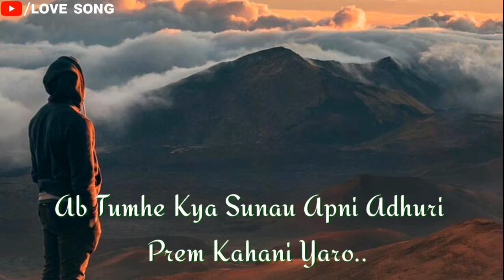😥😥 very sad whatsapp status video 😥 sad song hindi 😥 new breakup whatsapp status video 😥😥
whatsapp video,
whatsapp status,
whatsapp song,
Sad Status,
breakup status,
bewafa status,
heart Toching Status,
heartbroken status,
Abhi Creation,
Abhi Creations,
sad status,
hindi
sad whatsapp status video song hindi,
new whatsapp status video song2019,
Whatsapp status,
whatsapp status,
Status Video's Romantic WhatsAppStatus,
bewafa song
romantic songs
romantic love story
whatsapp status,
new Punjabi sad song,
Punjabi sad
best love Breakup whatsapp statusvideo,
best heart touching whatsapp statusvideo,
Crying video
30 second whatsapp status
30 second sad status video emotional whatsapp staus video